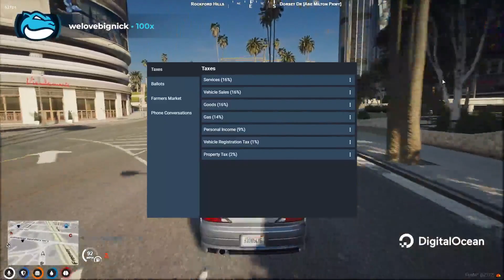devious licks sundays continued \ GTA RP NoPixel 3.0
◼️ There will be a lot more content